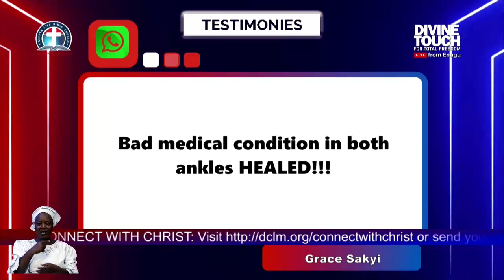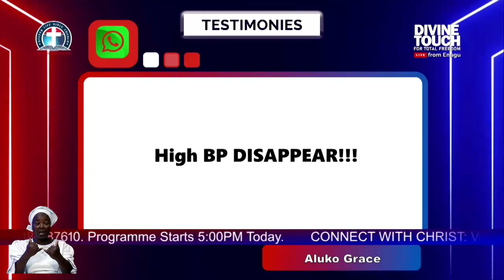Multiple Miracles through the Divine Touch - Pas. W.F. Kumuyi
344823#

344823#

1) PROVISION OF PLACE OF WORSHIP MIRACULOUSLY
2)PROVISION OF CHURCH VAN
3)CHURCH'S WORKER